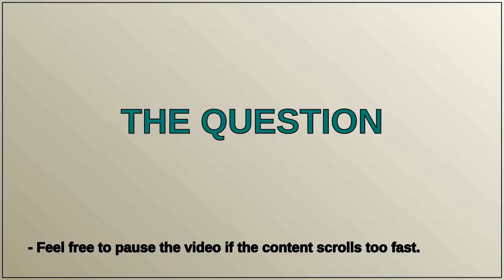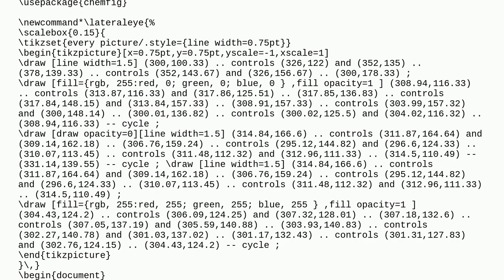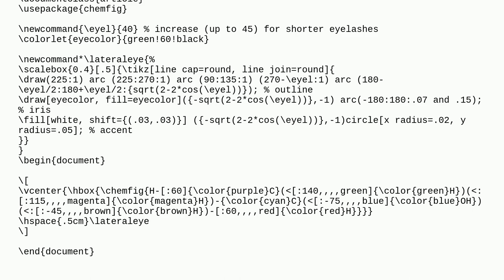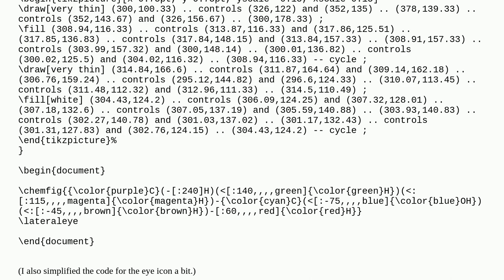Added an eye for the Newman projection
A special thanks goes out to the community

  chemfig